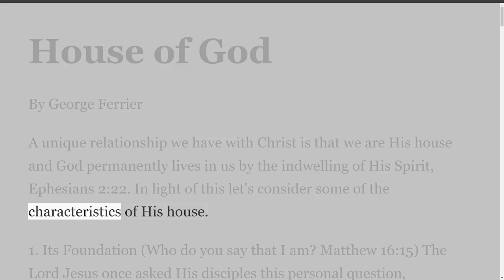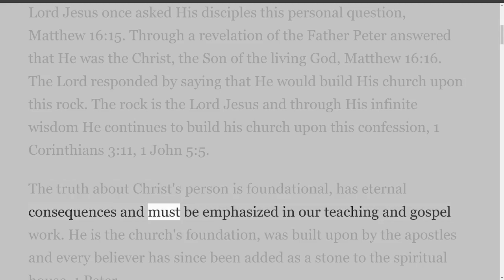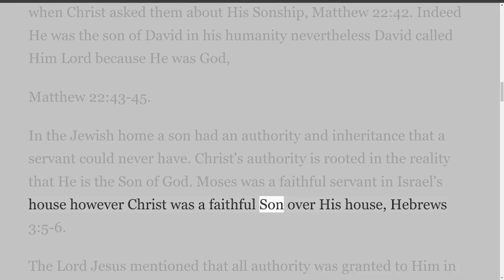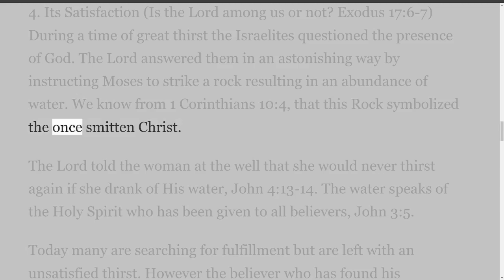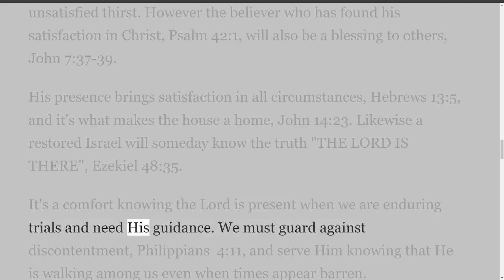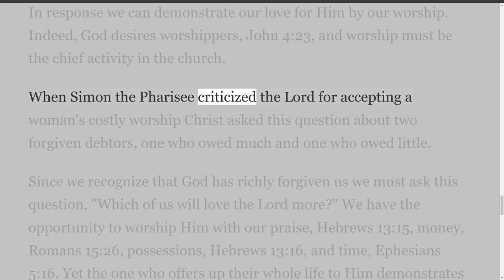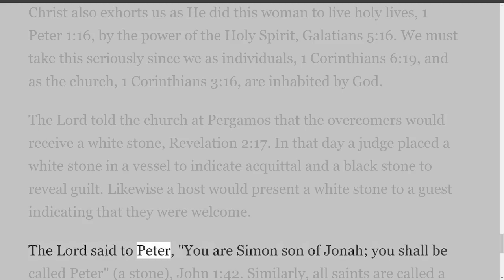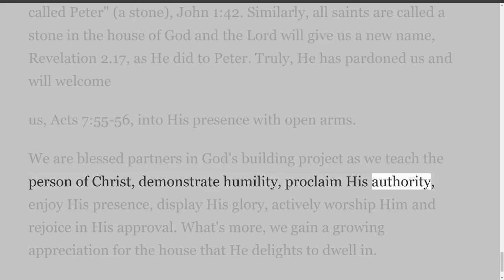House of God by George Ferrier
Articles are written by George Ferrier. From Plymouth Brethren Writings.